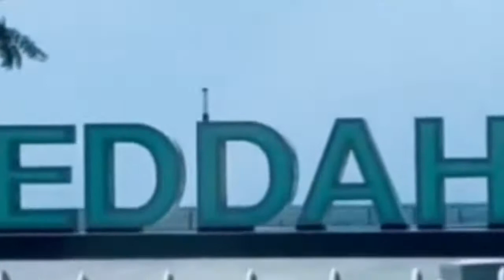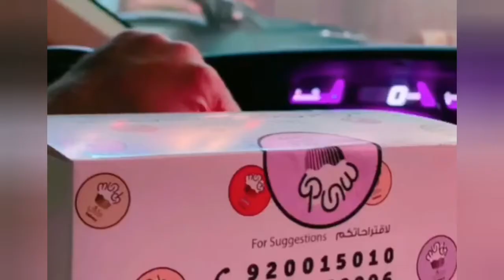Travel to jedda||Saudi arabia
This is the view of jeddah saudi arabia
 Pilipino work at saudi arabia
Share ko lang po ang ating munting
 Travel